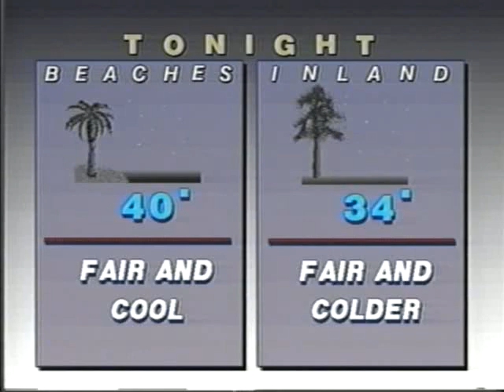HQ WPDE 6PM NEWS 2-22-93 PT 3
The final part, weather with Kevan Ramer who had to be on the phone due to problems with the Weather Center signal from Myrtle Beach